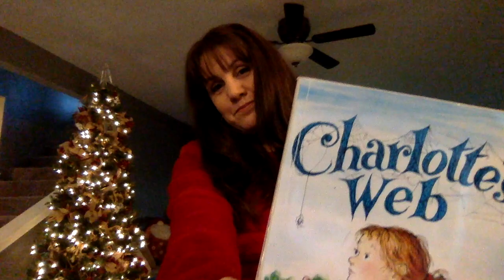Charlotte's Web chapters 19 & 20